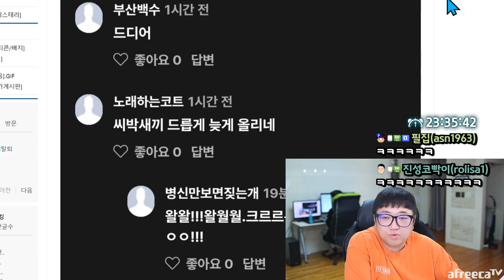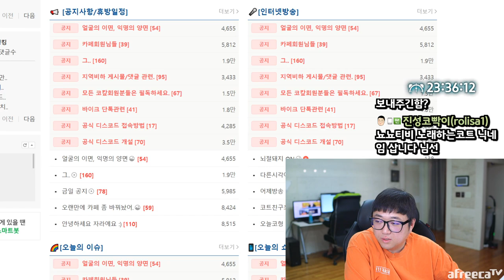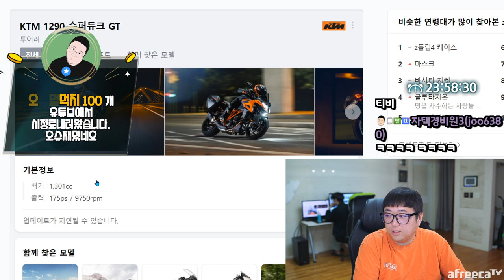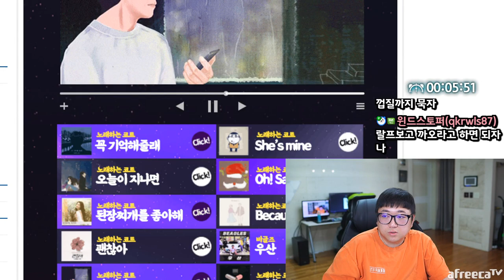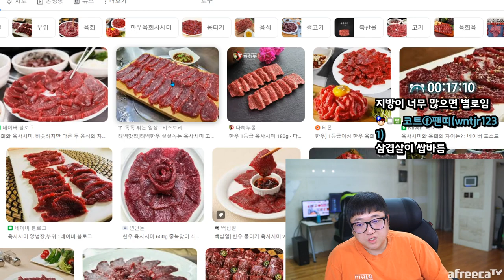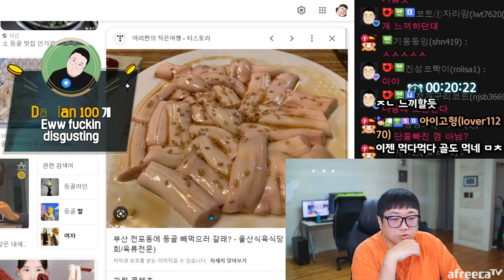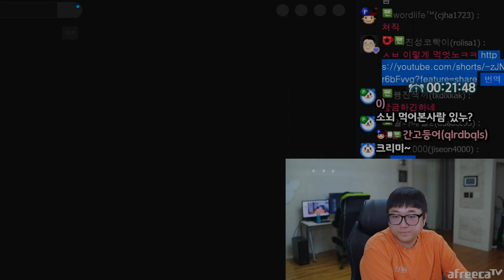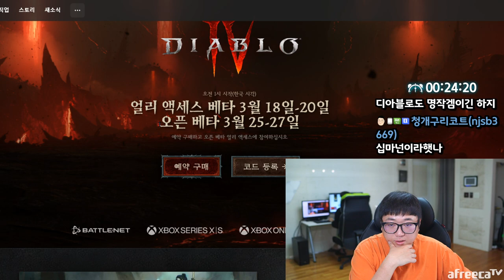소등골이란건데요. 맛있더라구요 (23.03.16-1)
[음원출처]